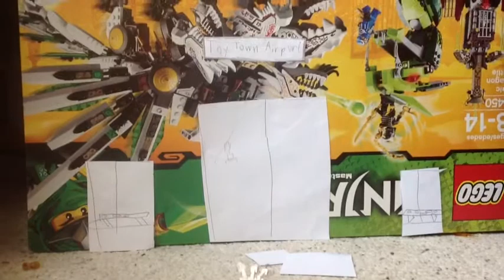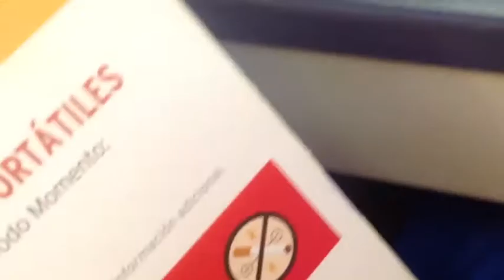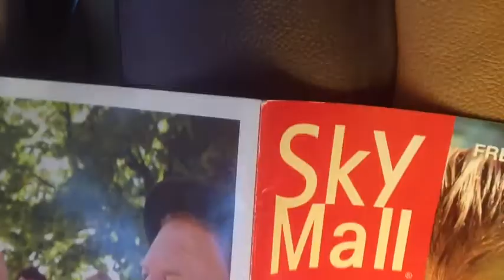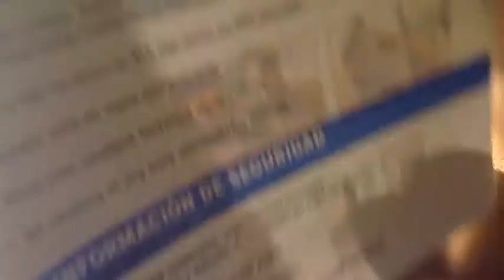The vacation part 1 1/3 Airport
A plush vacation.
By Dylan